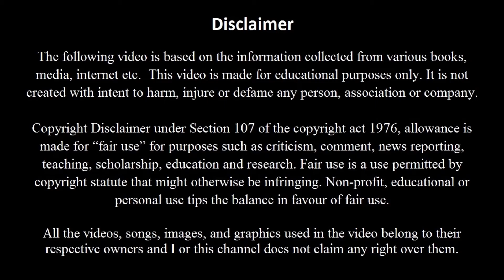Barbra Streisand’s Success Tips | A G Kannan | agk